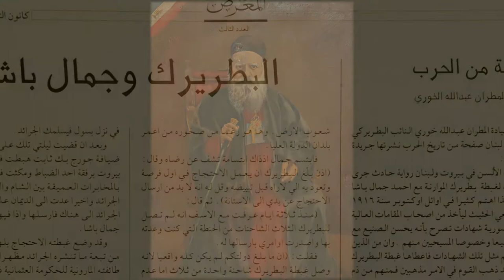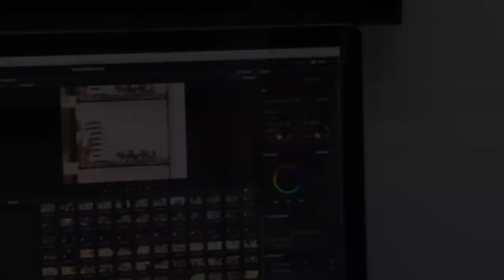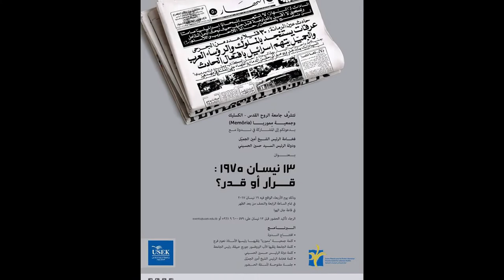The Phoenix Centre of Lebanese Studies Documentary 2018